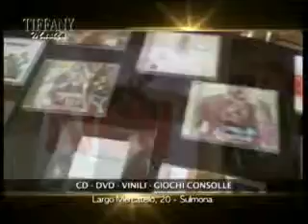Diario di Bordo 10.05.2013 - Ospite Stefano Pallotta